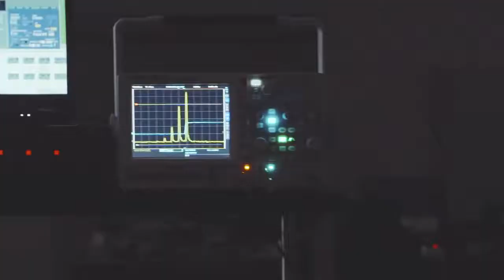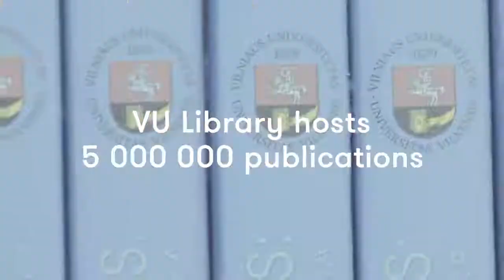We are Vilnius University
Обучение в Вильнюсском университете. Подробнее о поступлении